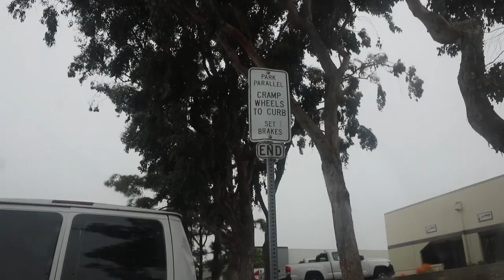ASIAN PETER PARKER - FANGAEA 2023 VLOG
I am the Asian Peter Parker.